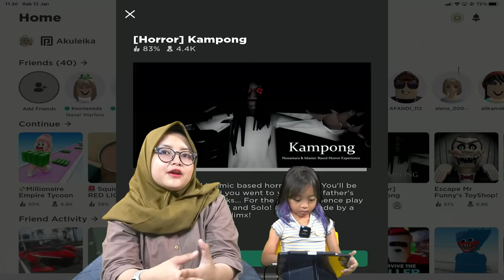LEIKA DI ROBLOX KAMPUNG HOROR part 2!! BANYAK SETAN NYA